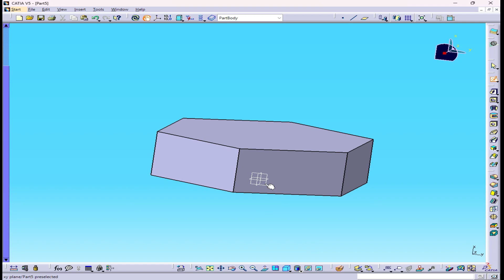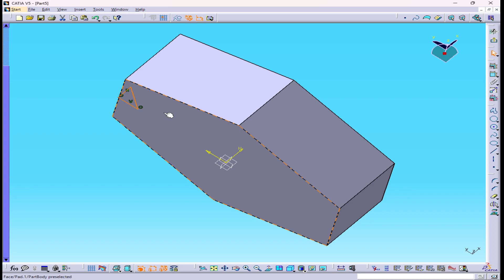How to create plumber block step by step _ Part_5 Part creation _parts Detail explanation in CATIA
In this video, I'll show you how to create a detailed 3D model of Part design using CATIA V5, a powerful CAD software used in various industries.

I'll walk you through the step-by-step process of creating this art design using CATIA V5's advanced modeling tools, including sketching, extruding, revolving, and assembling components. I'll also share tips and tricks, best practices, and time-saving techniques to help you create a professional-quality 3D model in CATIA V5.

Whether you're a beginner or an experienced CAD user, this video is perfect for you. Join me as we dive into the world of CATIA V5 and create an impressive 3D model of [Object/Part].

Key Points:

Creating a 3D model in CATIA V5
A detailed walkthrough of the modeling process
Tips, tricks, and best practices
Suitable for beginners and experienced CAD users

To create a knuckle joint step by step in CATIA, follow these instructions:
1. Launch CATIA and open a new Part Design document.
2. Start by creating a new sketch on the XY plane. Draw a circle representing the outer diameter of the knuckle joint.
3. Use the Pad command to extrude the sketch into a 3D cylinder representing the length of the knuckle joint.
4. Create a new sketch on one of the flat faces of the cylinder. Draw a circle representing the inner diameter of the knuckle joint.
5. Use the Shaft command to create a hole by extruding the inner circle through the cylinder. Specify the desired depth for the spot.
6. Switch to the Assembly Design workbench to assemble the two parts of the knuckle joint.
7. Insert the cylinder into the assembly by selecting the Insert  Existing Component command. Place the cylinder in the desired position.
8. Insert the hole into the assembly in a similar manner.
9. Use the Constraints command to constrain the two parts together. For example, you can use a coincident constraint to align the center of the hole with the center of the cylinder.
10. Apply any additional constraints or adjustments to finalize the assembly.
11. Save your work and export the assembly in the desired file format.

CATIA (if you are specifically referring to creating a knuckle joint in CATIA software)